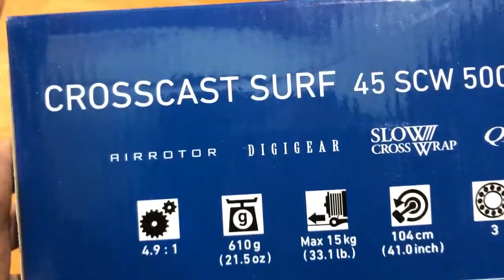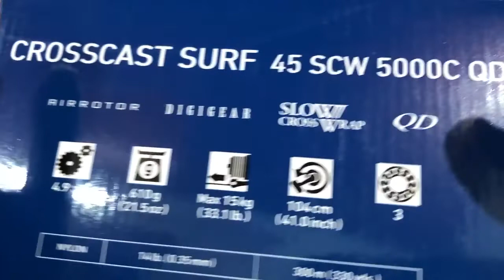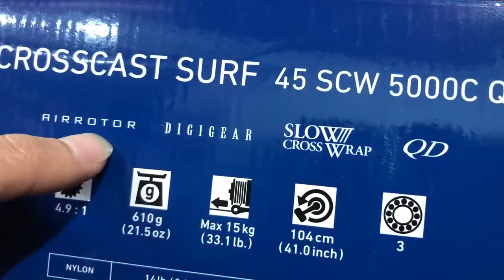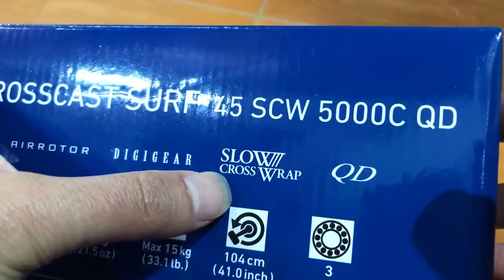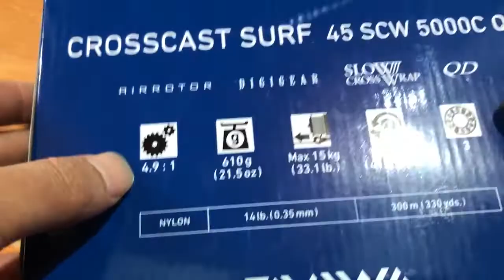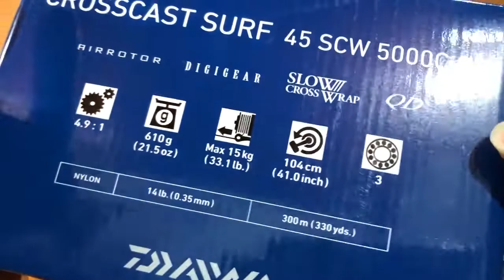Máy Daiwa Crosscast Surf 45 SCW 5000C QD 2,2 triệu đẹp trong tầm giá liên hệ 0961932218